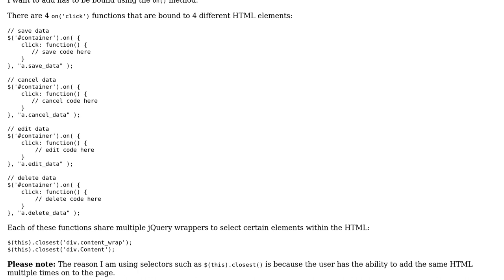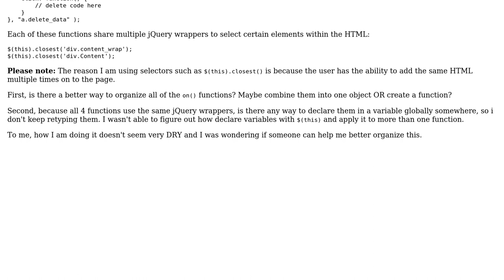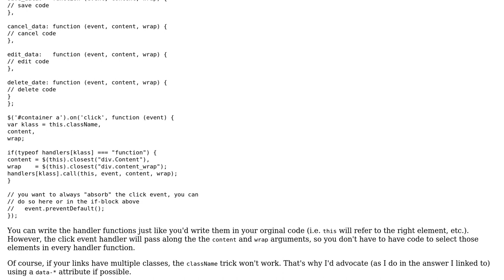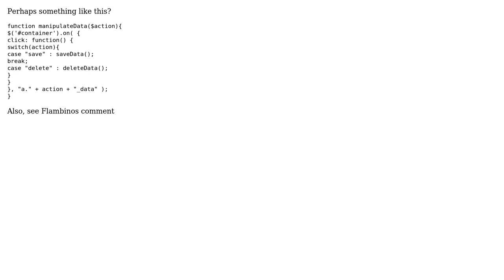Code Review: Multiple .on() events (2 Solutions!!)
Code Review: Multiple .on() events

With thanks & praise to God, and with thanks to the many people who have made this project possible! | Content (except music & images) licensed under CC BY-SA | Music | Images & others | With thanks to user jsanc623 user Jamal user Flambino user elgarcon and the Stack Exchange Network Trademarks are property of their respective owners. You are responsible for your own actions.